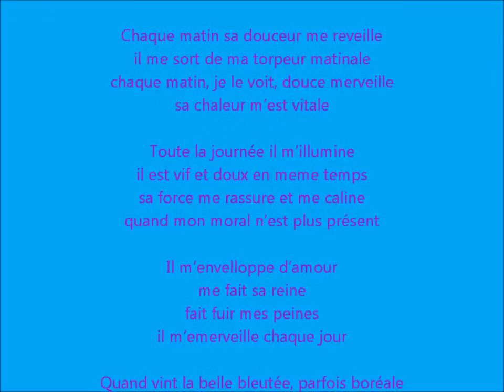Mon bébé Dégueux